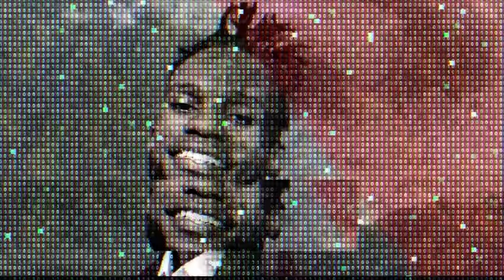The97sPodcast Episode 33-Happy New Year‼️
Drunken Master. Not For A Sensitive Viewers ‼️

Directed By : Hanningtone Azah
D.O.P : FranklinTheDesigner
Audio Engineer: DJ Emvy
Video Engineer: FranklinTheDesigner
Executive Producers :3MenArmy